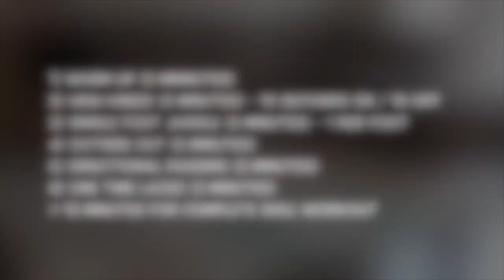Soccer Drills At Home For Kids That You Can Do By Yourself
You make this possible when you:

1) LIKE
2) COMMENT
3) SHARE

Other related searches that will find this video helpful:

soccer drills
soccer drills at home
soccer drills for kids
soccer drills you can do by yourself
at home soccer

Dylan Tooby
Progressive Soccer